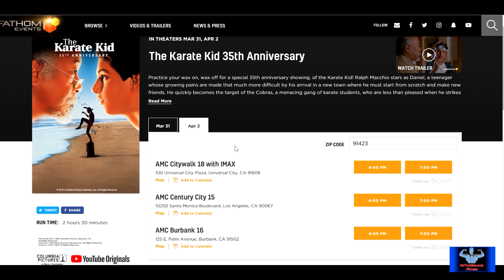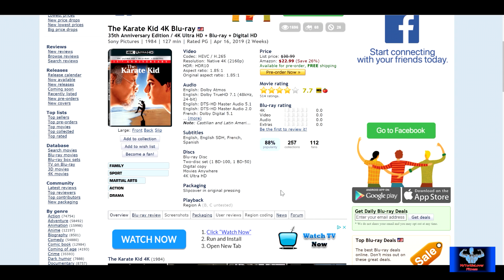The Karate Kid 35th Anniversary with NEW Cobra Kai Sneak Peek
The Karate Kid 35th Anniversary with NEW Cobra Kai Sneak Peek. The Karate Kid was released into 600 theaters Nationwide for the 35th Anniversary of the movie. I saw it today on the big screen for the first time in my life. It was awesome. They also showed the Newest Sneak Peek of a scene from Season 2 of Cobra Kai. And then I stopped at the original Shooting Location in Karate Kid of the Cobra Kai dojo. Tell me what you think. Enjoy.